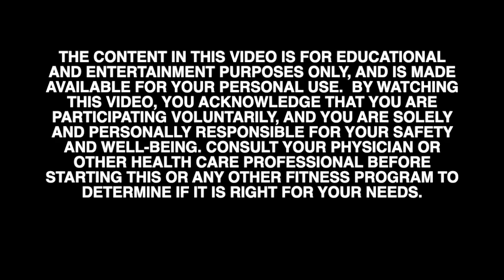Yoga for Happy Feet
A yoga practice focusing on the feet...thanking them for all they do for us. Stretching and strengthening them to create a more solid foundation beneath us. When we feel grounded, we can stand on our own two feet, and stand powerfully in the world.